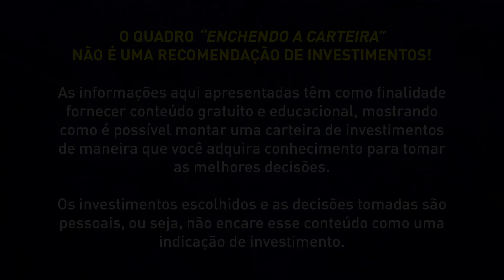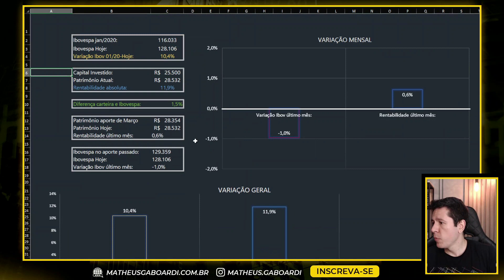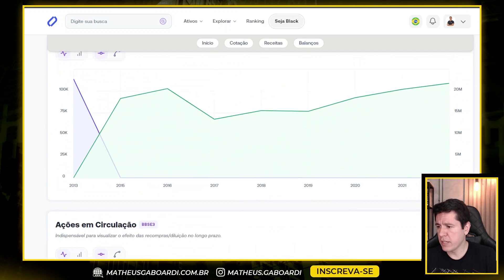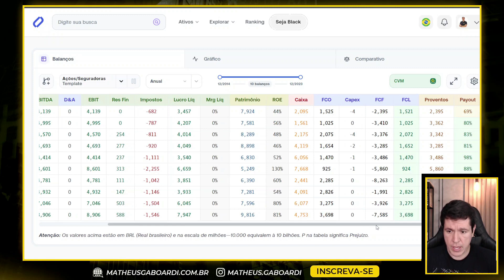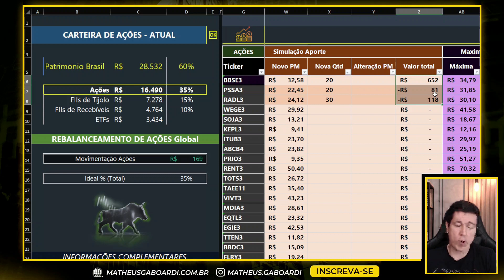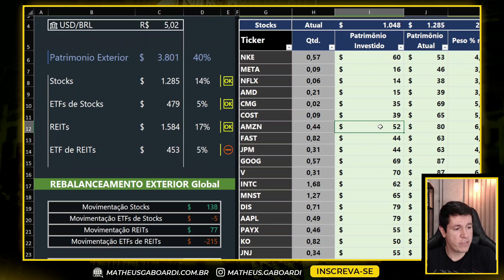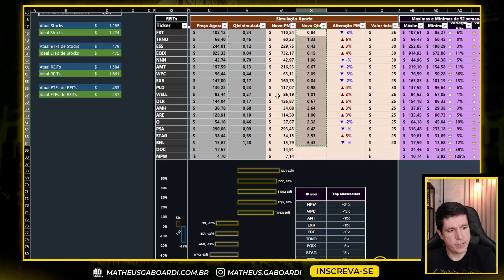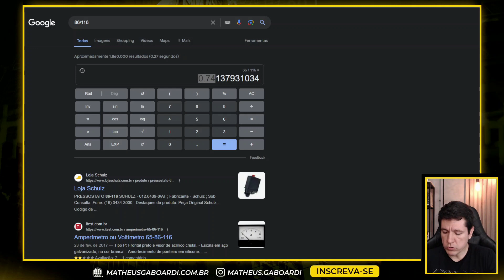Empresa Estatal na nossa carteira | Enchendo a Carteira Global 04/2024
Quer adquirir um exemplar dos meus livros?
Basta clicar nos links abaixo para:

O JOGO DO DINHEIRO INFINITO

COMO NUNCA MAIS FALTAR DINHEIRO

Quer aprender a investir, construir e multiplicar seu patrimônio? Conheça o Renda Passiva Vitalícia, o único curso de investimentos que você vai precisar por toda a vida

Está perdido com suas finanças e nunca sobra dinheiro ao final do mês? Conheça nosso curso de educação e organização financeira: